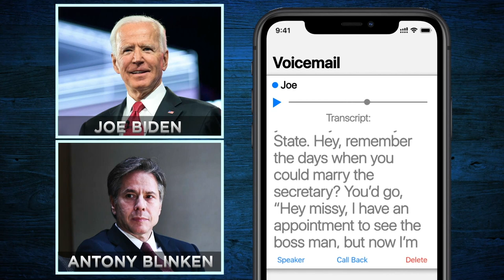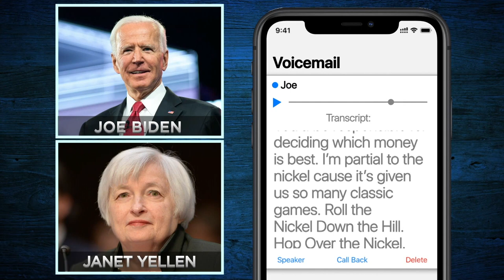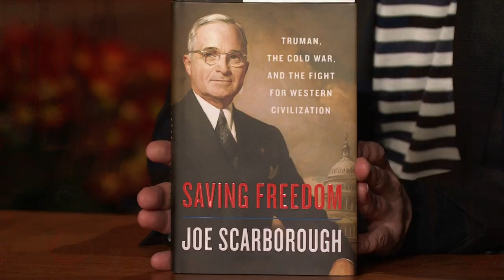Trump Pardons His Last Thanksgiving Turkey | The Tonight Show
Jimmy addresses President Trump pardoning a turkey named Corn as part of the annual Thanksgiving tradition.